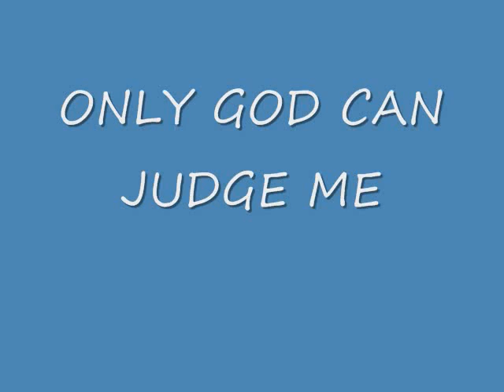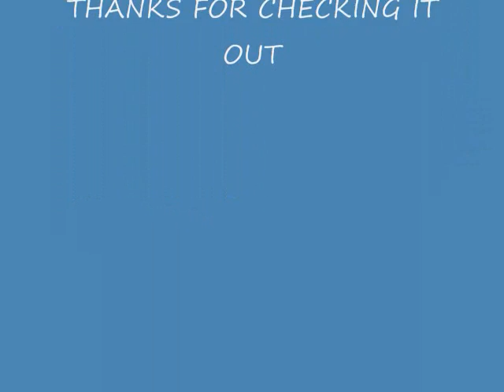ONLY GOD CAN JUDGE ME.wmv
Home made Video With Pictures, Made the song in Fruity Loops Studio 8.